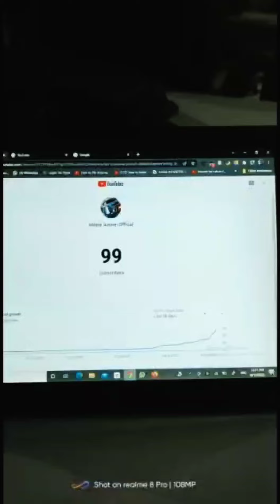MY FIRST VLOG ♥️